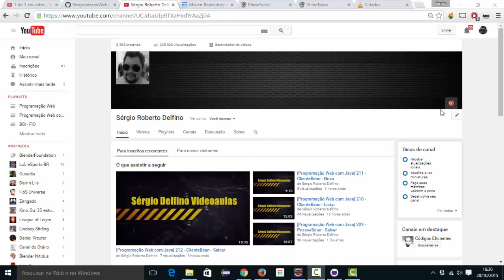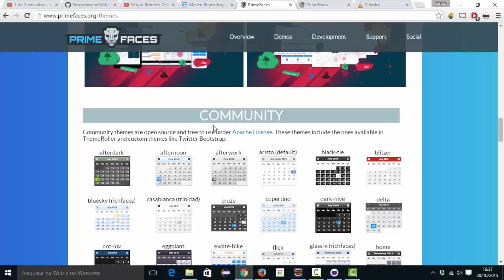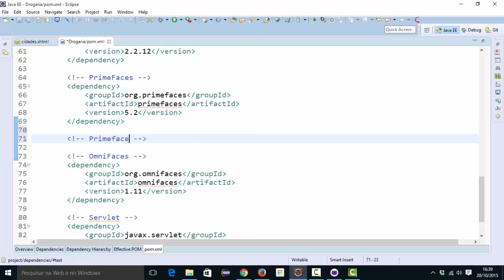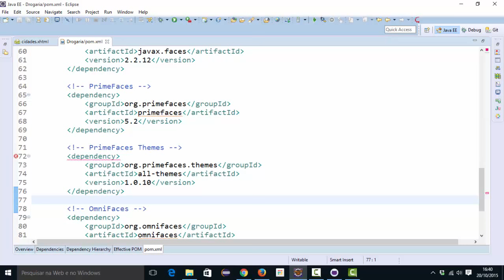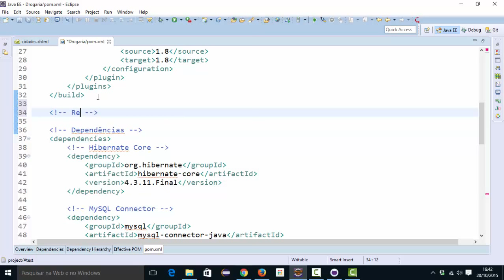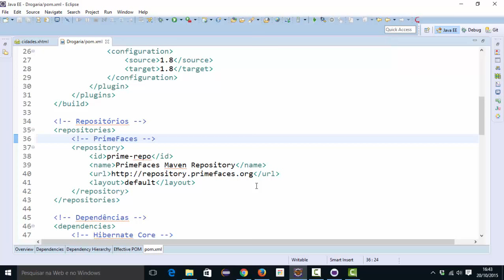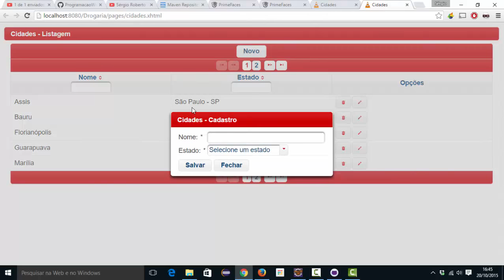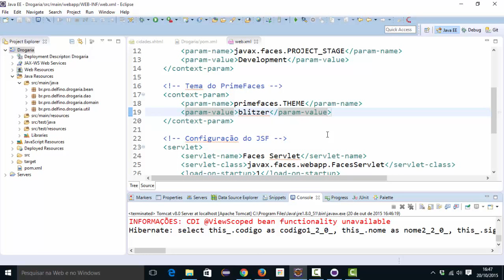[Programação Web com Java] 216 - Temas do PrimeFaces